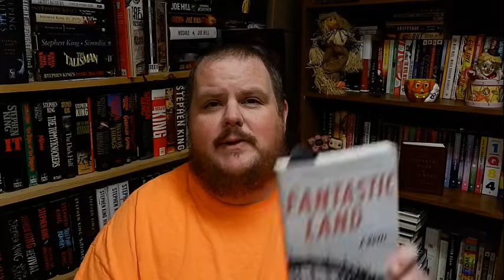Now Reading: 9/22/2019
Sorry, guys, I was really tired when I did this. It's only in editing I see how exhausted I am. Anyway, I forgot to add the book cover for THE FAMILY UPSTAIRS so I used it for the thumbnail.